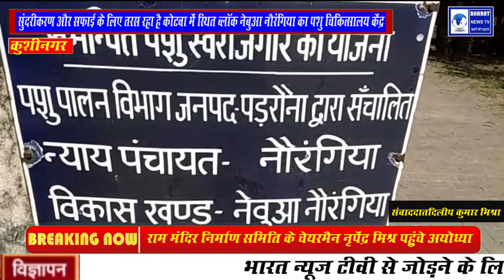सुंदरीकरण और सफाई के लिए तरस रहा है कोटवा में स्थित ब्लॉक नेबुआ नौरंगिया का पशु चिकित्सालय केंद्र